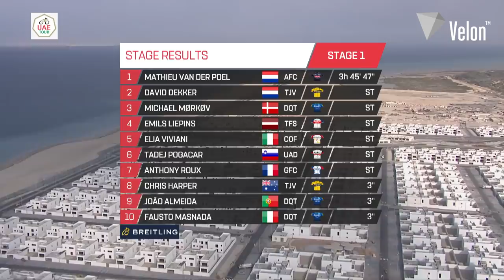UAE Tour 2021 highlights: Crosswind chaos on Stage 1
Watch the best of the racing from an action-packed opening stage of the 2021 UAE Tour.

It was supposed to be a day for the sprinters and a quiet stage in the general classification, but crosswinds right from the gun put paid to that in spectacular style.

Tadej Pogačar, Adam Yates and João Almeida made huge gains in the overall standings, while Mathieu van der Poel took advantage of big-name sprinters being dropped to win his first road race of the season.